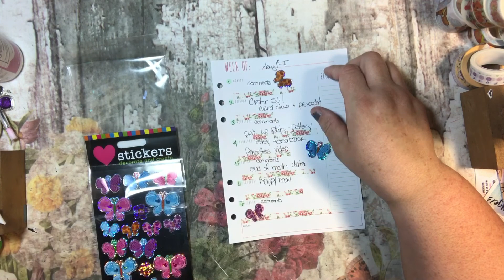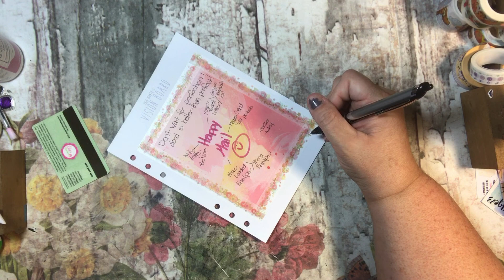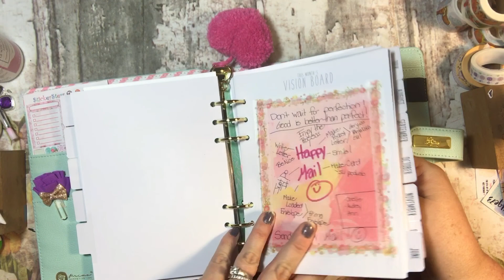Prima Doll PWM and Monthly Vision Board